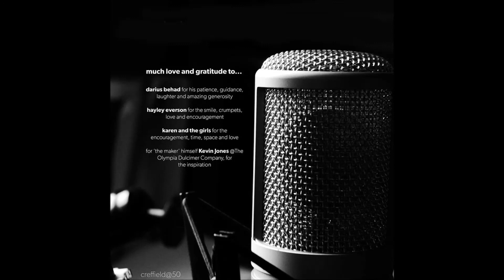the maker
bass walkabout dulcimer courtesy of stephen creffield